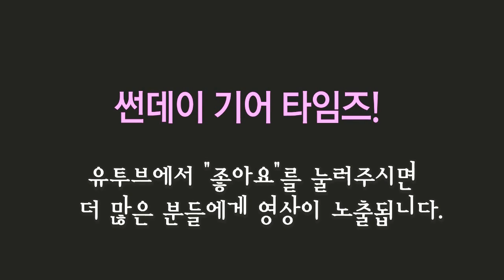Valeton 이펙터 HB Flanger FL-10